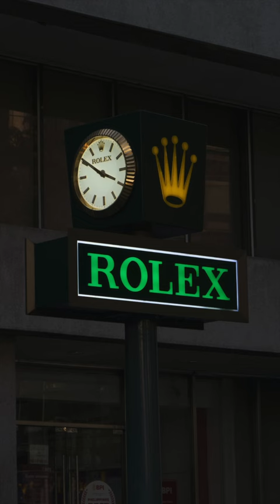👉Une montre Rolex Submariner 5513 émerge des profondeurs marines : une découverte unique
Matt Cuddihy, un surfeur australien, adepte de l'exploration a bel et bien découvert au fond de l’eau une véritable Rolex Submariner Réf. 5513, l'emblématique montre de plongée de Rolex.
Avec plus de 23 000 abonnés sur Instagram, il partage sa passion pour les choses simples et son amour pour se perdre et se lever tôt.
La photo qu'il a partagée sur Instagram témoigne du fait que cette montre avait séjourné dans l'eau pendant de nombreuses années, mais cela n'a en rien altéré son bon fonctionnement.

👉 Photos : Merci à Jakob Owens, Peter Hammer, Tahlia Doyle, Matt Cuddihy pour partager à la communauté leurs photos.

Expertisez.com premier site d'estimation en ligne, vous accompagne de l'estimation à la vente aux enchères.